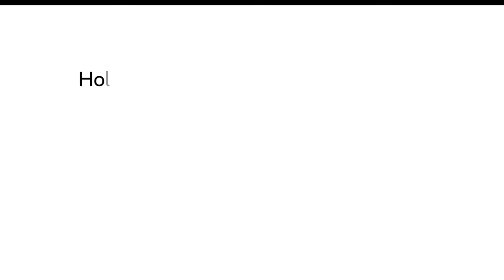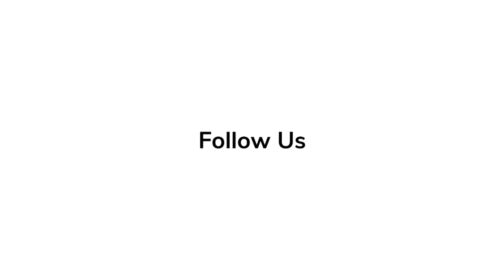Lesley Manville Spills Secrets on Making of ‘Mrs. Harris Goes to Paris’ | In-Depth Scoop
'Mrs. Harris Goes to Paris' is an historical comedy-drama film directed and produced by Anthony Fabian, from a screenplay he co-wrote with Carroll Cartwright, Keith Thompson, and Olivia Hetreed, based on the 1958 novel Mrs. 'Arris Goes to Paris by Paul Gallico.

'Elvis' Series